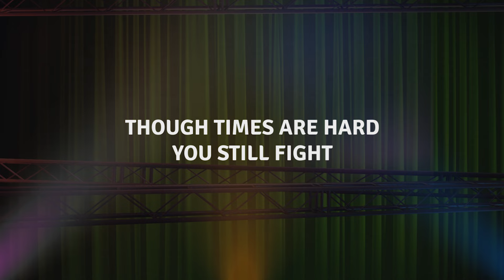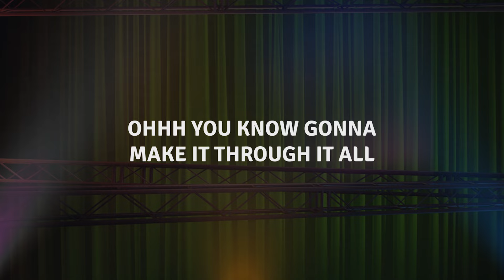Power Of The Dream Prime Belters' Version - Various Artists (Lyrics)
POWER OF THE DREAM  (Prime Belters’ Version)
Performed by  Darren Espanto, Sheena Belarmino and Jonathan Manalo
Words & music by Jonathan Manalo
Arranged by Paulo Zarate
Vocal Arrangement by Anna Graham/Jonathan Manalo